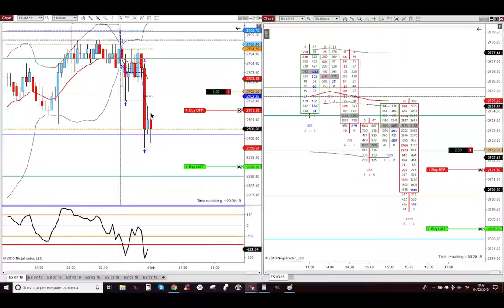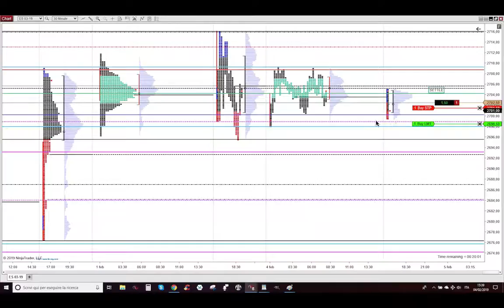4/2/2019 - Short From Pit USA Open On The VWAP Bounce Toward Overnight Low - Market Profile Trading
4 February 2019 - Short From Pit USA Open On The VWAP Bounce Toward Overnight Low - Market Profile Trading - Trading Futures Stocks & Options Detoxified And With Godly Powers